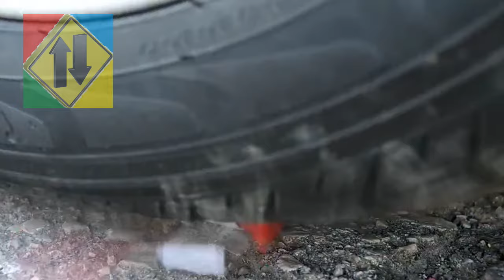Reverse video of Tires Pirelli Scorpion Michelin Tires Scorpion Pirelli Tires